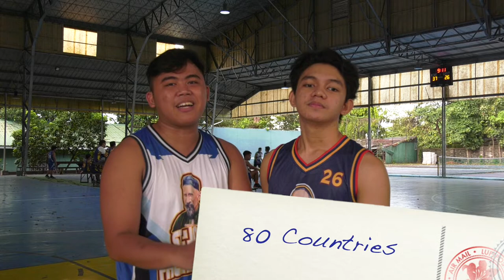Vlog#1 - SVD 5 Aspects of Formation: Community Life x Community Game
Good day, Kalakbay!

Welcome to our first vlog! We, the SVD seminarians, want to share a glimpse of our life here inside Christ the King Mission Seminary and talk about one of the 5 aspects of SVD formation.

On our first vlog, we bring to you, on screen, our joyful community life. Here, we do not only pray, but we party and we play!
Join us! Be a SVD Missionary!

Enjoy watching, Kalakbay!